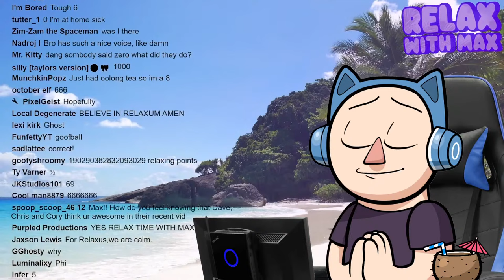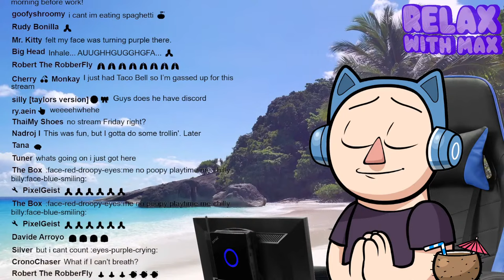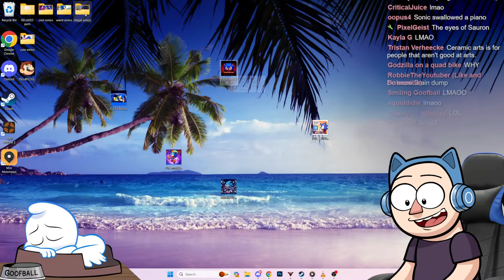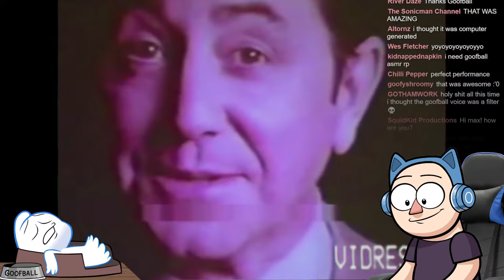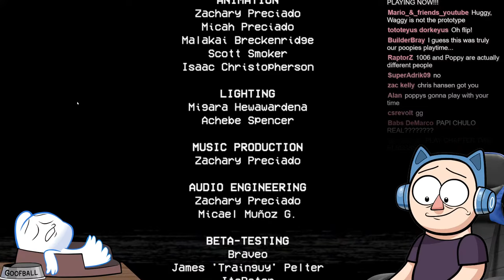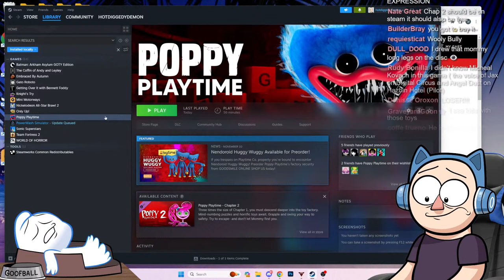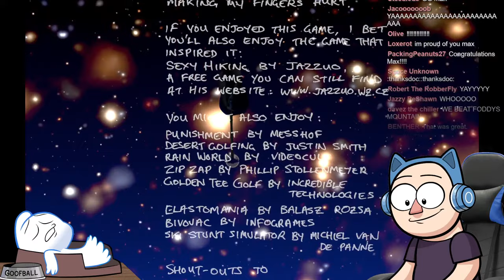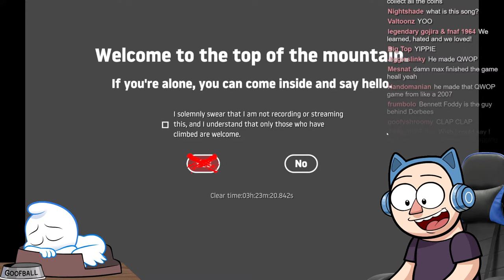Relax, it's Poppy's Playtime | RWM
Please enjoy RELAX WITH MAX responsibly!